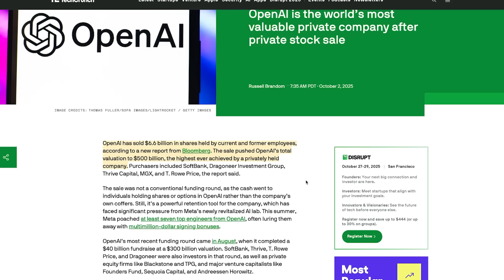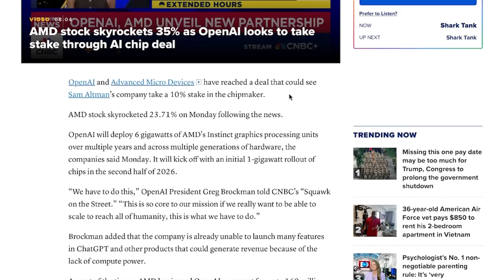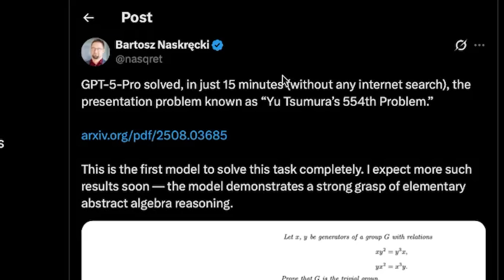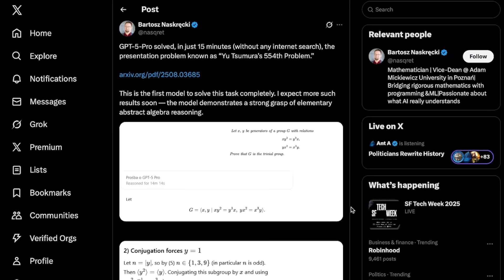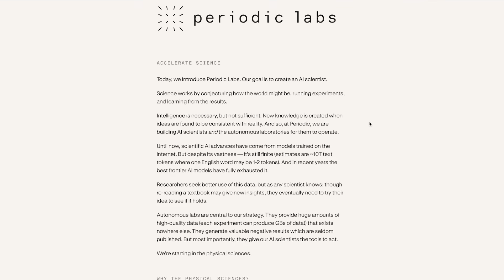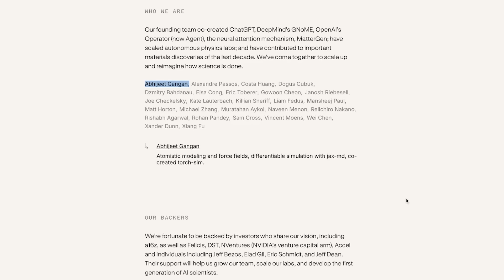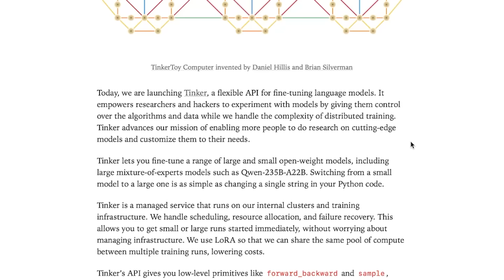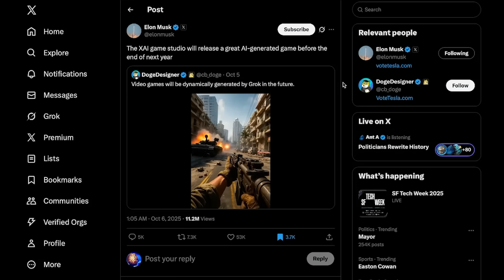The Future Is Getting WEIRD: GPT-5, AI Scientists & Spider Robots in Space?!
AI just keeps getting weirder...

This week: OpenAI hits a $500B valuation, GPT-5 solves new math problems, a startup builds an AI scientist, Elon promises an AI-generated video game, and a spider robot is literally designed to 3D-print homes… in space.

0:00 – Intro
0:42 - OpenAI Hits $500 Billion Valuation
1:30 - OpenAI x AMD Partnership (6 GW Deal)
2:28 - GPT-5 Solves Another Math Problem…
3:17 - Sam Altman on AI Discovering Science
4:46 - New AI Startup Periodic Labs Launches “AI Scientist”
6:00 - Thinking Machines Lab Unveils First Product: Tinker
7:06 - xAI’s AI-Generated Video Game by Next Year?!
7:48 - Spider Robots in Space?!
8:23 - Final Thoughts + Outro

Today’s Sources :
-OpenAI $500Bil Valuation
-GPT-5 Solves MORE Math Problems!